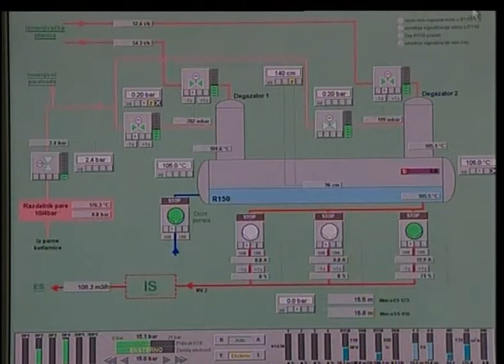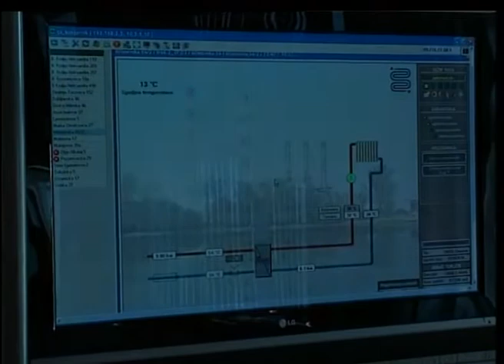Funkcionalne probe grejanja od 1. do 10. oktobra